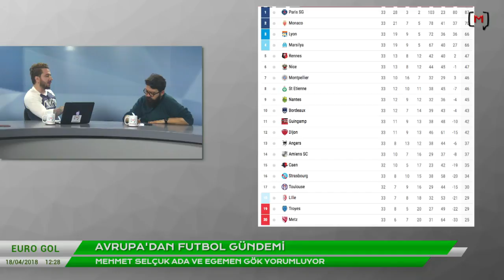Euro Gol: Avrupa'dan futbol gündemi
Medyascope.tv

18 Nisan 2018

4.Bu link sizi profil sayfasına götürecek. Bu bölümü doldurduktan sonra tekrar sekmesine tıkladığınızda aylık desteğinizi belirleyip, kredi kartı bilgilerinizi girerek Medyascope.tv’ye istediğiniz süre boyunca destek olabilirsiniz.